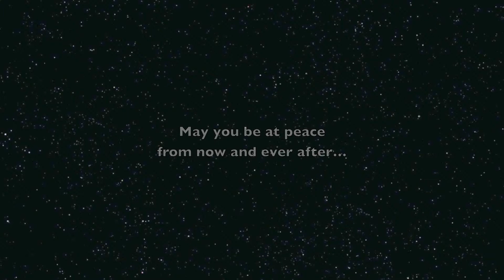LabRatz 2.0 - Still by Geto Boys music video/Office Space film tribute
TwoPointOhNo, amirite?

Watch out for LabRattenz: The Trifectusz, coming April 2019.

Directed by Mike Judge.